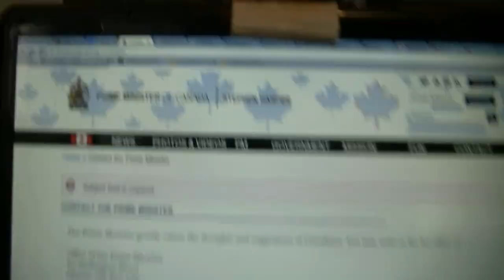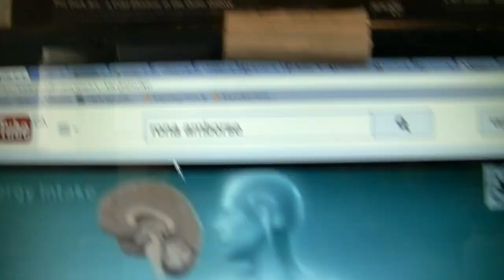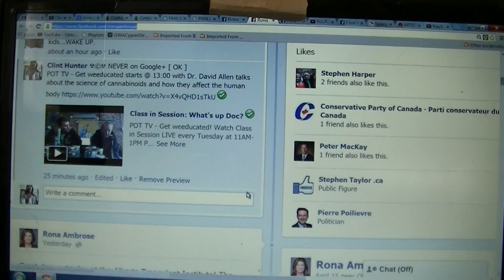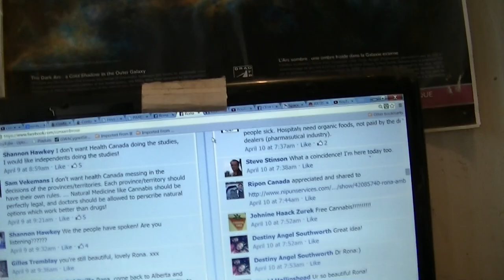Sending Rona Martin Cannabis Science 11-6-2014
Featuring:
-=- A.I. deprogramming